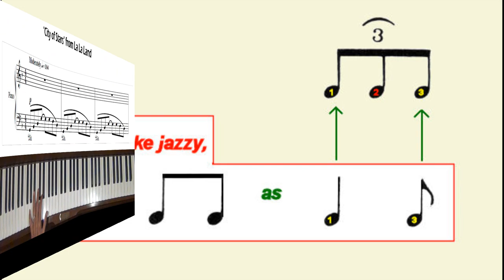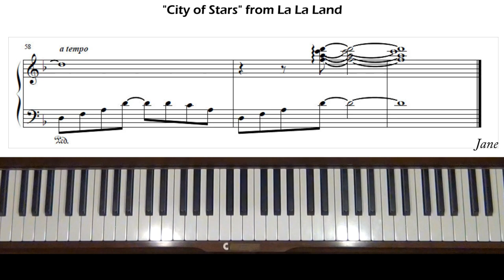Justin Hurwitz City of Stars from La La Land (arr. White Admiral) Piano Tutorial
Request from Spain. Level 5. This arrangement is by White Admiral (Robert King).